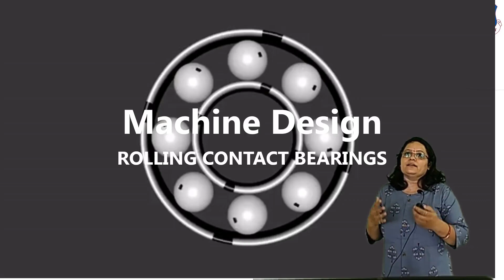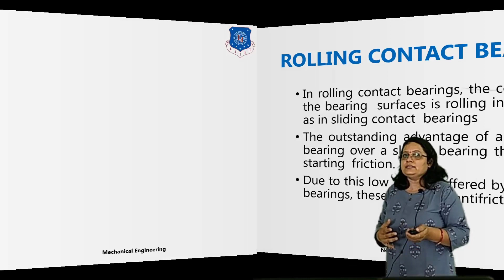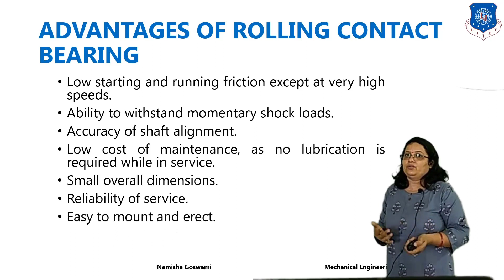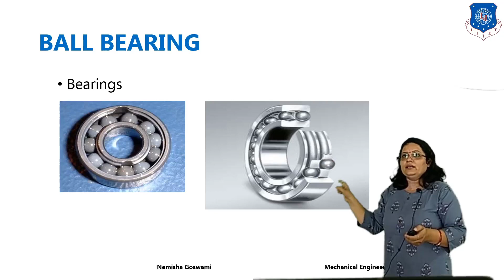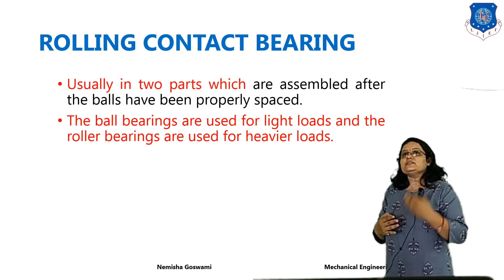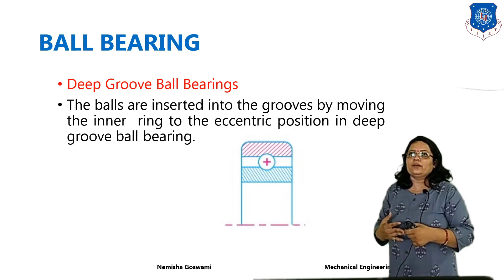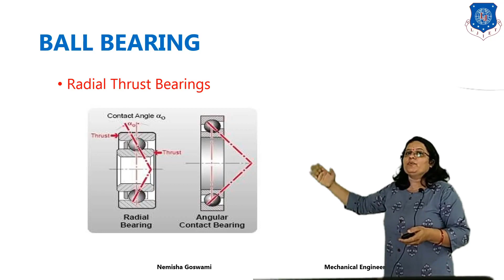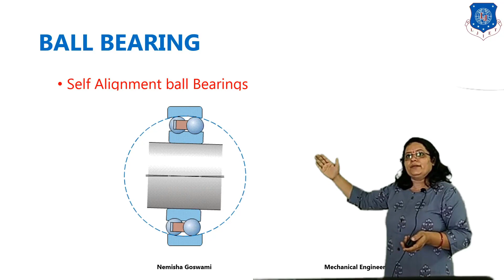L 19 Classifications of Rolling contact and Ball Bearings I Machine Design I Mechanical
Machine Design Lecture Series by Nemisha Goswami

classifications of rolling contact
classifications Ball bearings